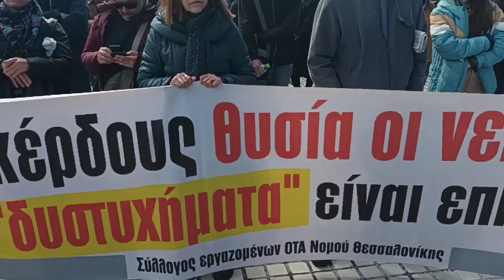Θεσσαλονίκη: Συλλαλητήριο για το έγκλημα στα Τέμπη - Ομιλία από τον Γρηγόρη Παύλο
Ποτάμι και σήμερα ο λαός της Θεσσαλονίκης, στέλνοντας μήνυμα ότι «τώρα η οργή να γίνει ανατροπή. Το έγκλημα αυτό δεν θα ξεχαστεί». Παράλληλα διαμήνυσαν ότι η πόλη θα «πλημμυρίσει» με απεργούς στην απεργιακή συγκέντρωση, την Πέμπτη 16 Μάρτη, στις 11 π.μ., στο Άγαλμα Βενιζέλου, για να μη συγκαλυφθούν οι ευθύνες και για να αποδοθεί πραγματική δικαιοσύνη για το έγκλημα στα Τέμπη.

Χαρακτηριστικό της σημερινής μαζικότητας του συλλαλητηρίου ήταν ότι η πορεία κάλυπτε όλη τη λεωφόρο Νίκης, χωρίς να έχει μπει όλη η πορεία από την Αριστοτέλους.

Το ποτάμι των χιλιάδων διαδηλωτών έφτασε στο Άγαλμα του Μεγάλου Αλεξάνδρου, όπου έγινε η συγκέντρωση, φωνάζοντας «Δεν είναι ατυχία ούτε κακιά στιγμή, είναι το κέρδος πάνω απ' τη ζωή».

«Τώρα η οργή να γίνει ανατροπή. Το έγκλημα αυτό δεν θα ξεχαστεί», ανέγραφε το πανό των εργατικών σωματείων και των Φοιτητικών Συλλόγων.

Οι διαδηλωτές έφτασαν με πορεία που ξεκίνησε νωρίτερα από την συμβολή Εγνατίας και Αριστοτέλους όπου αρχικά συγκεντρώθηκαν. Στη συνέχεια, με πορεία η οποία πέρασε από τον Λευκό Πύργο, κατέληξε στην πλατεία όπου βρίσκεται το Άγαλμα του Μ. Αλεξάνδρου.